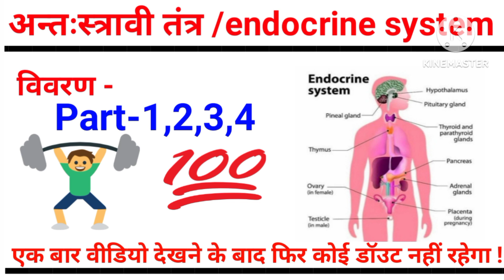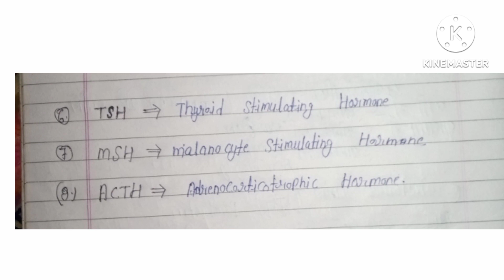Endocrine system in Hindi | endocrine gland | pituitary gland | Thyroid gland | Liver | pancreas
endocrine system in Hindi full lecture
and crime system ko details mein samjhaiye

videos highlights-

endocrine system b.pharma 2nd sem.
endocrine gland and their harmones
endocrine gland class 10
endocrine gland by Khan sir
endocrine gland in Hindi
endocrine gland function and location in the   body
endocrine gland and hormones class 11
endocrine gland and hormones
endocrine glands
endocrine system
endocrine and exocrine gland
endocrine anatomy and physiology
endocrine system bsc 1st year
endocrine system notes
pituitary gland
pituitary gland notes
pituitary gland anatomy
pituitary gland physiology
master gland of body
hormones of pituitary gland
pituitary gland hormones
pituitary gland in Hindi
pituitary gland location
function of pituitary gland
part of pituitary gland
interior and posterior log of pituitary gland
GH hormones
growth hormone
STH somatotrapin hormones
THS thyroid stimulating hormone
progesterone.
Testosterone.
insulin.
cortisol.
growth hormone...
adrenaline.
thyroid hormones...
ACTH andrenocoticoitropic Hormones
prolactin Hormones
FSH Follicle stimulating hormones
LH leuitenizing hormones
vasopressin hormones
oxytocin hormones
what are the 3 main parts of the endocrine system
 what is endocrine system explain?
what are the main functions of the endocrine system?
what are the 7 harmons?
progesterone
Testosterone
insulin
cortisol
growth hormone
adrenaline
thyroid hormones
hypothalamus
pituitary gland
pineal gland
Thyroid gland
parathyroid
thymus
Adrenals
pancreas.

antah stravi granthiyan kitni prakar ki hoti hain?
anta stravi granthiyan kitni hoti hai?
sabse chhoti antah stravi granthi kaun si hai?
antah stravi granthi kaun si hai?
antah stravi granthiya kya hai udaharan sahit?
master granthi ka dusra Naam kya hai ?
mastishk Ki Sabse badi granthi kaun si hai?
sharir mein kitni granthiyan hoti hai?
aankh mein Kaun si granthi Pai jaati hai?
thyroid se nikalne wala hormone kaun sa hai?
sharir mein hormone kitne prakar ke hote Hain?

aao padhai Karen

andocrine system